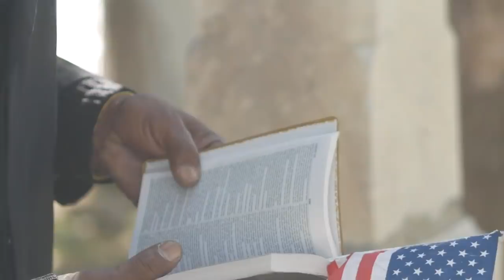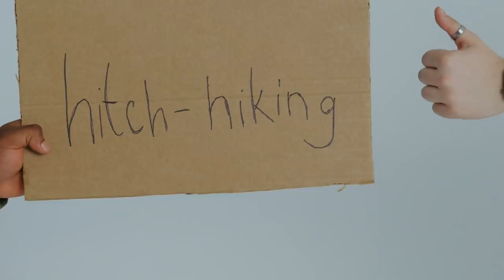I go into my library and all history unrolls before me MikeRyanTTN Romantic Relaxing Music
Welcome to Vlog Channel MikeRyanTTN, where we create and upload Piano Relaxing Music Daily.

You can find on our channel: relaxing and calm piano music you can use as study music, focus or concentration music, background music for any mind and creative work, to think, read, code, daydream or reflect, or simply to enjoy. A calm and beautiful selection of recordings I made for you during the past years.